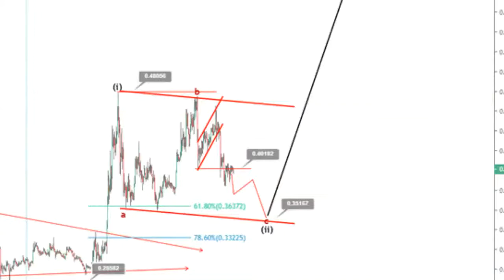BTCUSD To hit $10,000? | Bitcoin Price Prediction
Bitcoin rallied to $9,700 early on Friday as the bulls push price further upside. Will the rally continue to $10,000 in the coming hours or days?